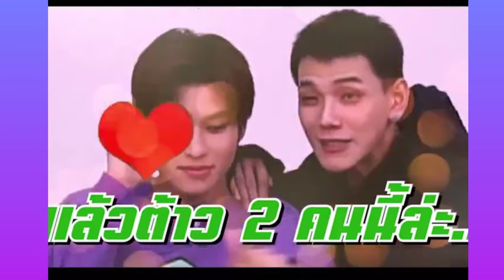Daouoffroad Memorable Moments